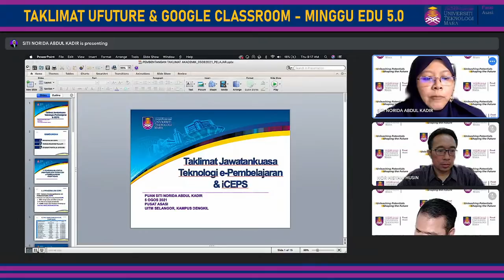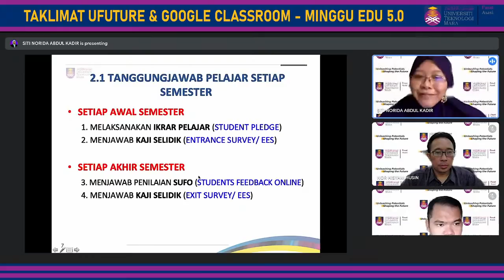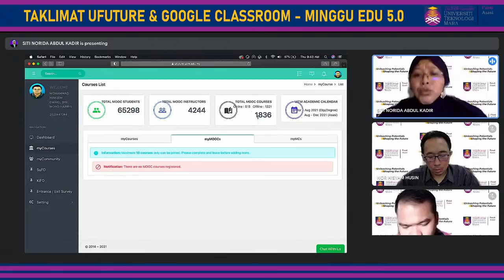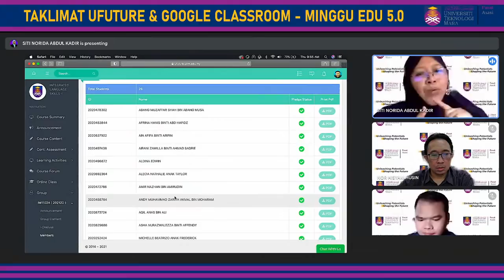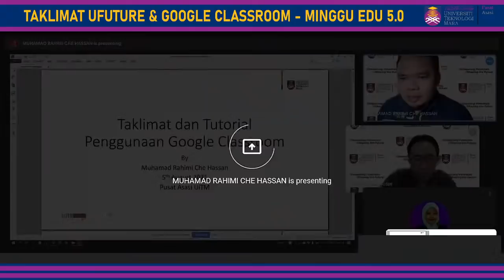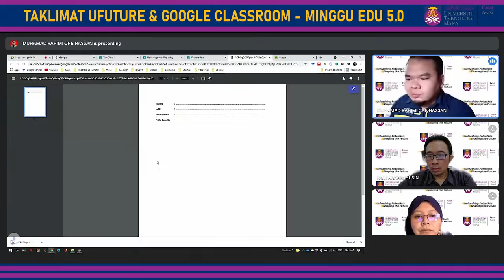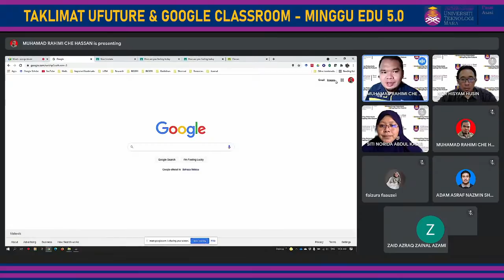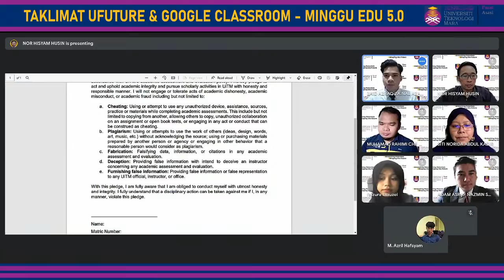TAKLIMAT & TUTORIAL PENGGUNAAN PLATFORM ODL KEPADA PELAJAR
Taklimat & Tutorial Penggunaan Platform ODL Kepada Para Pelajar  2021 disampaikan oleh :
1) Pn. Siti Norida Abd Kadir - Pensyarah ACIS
2) En. Muhamad Rahimi Che Hassan - Pensyarah SAINS BIOLOGI
3) En. Norhisyam Husin - Penolong Pendaftar Kanan (BHEA)